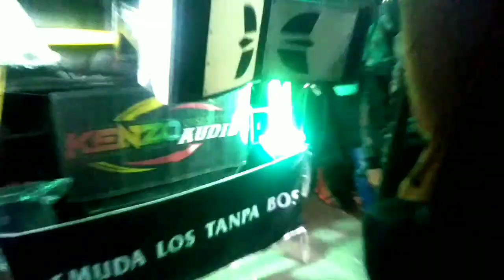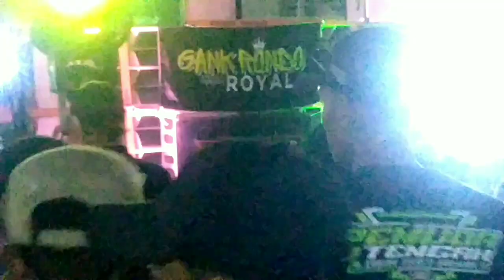KARNAVAL 2024 PAGER - PURWOSARI - PASURUAN ( part2 )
karnaval pager 2024 purwosari - pasuruan
hari jadi kabupaten pasuruan 1095